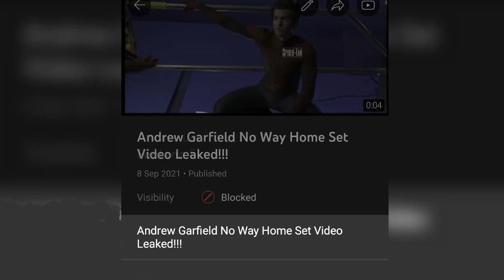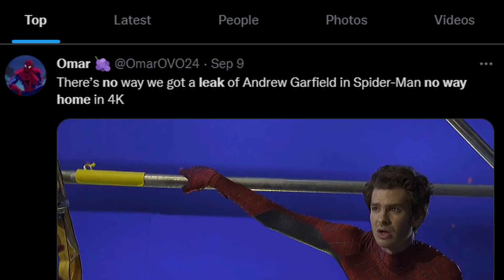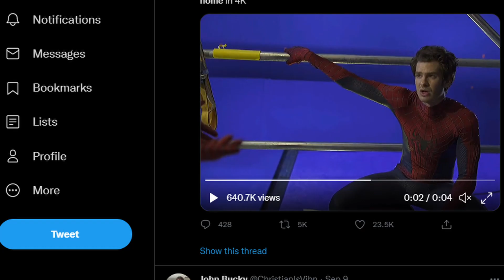Spider-Man No Way Home ALL LEAKS SO FAR!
What’s up Comic Comrades? Are you ready for another Spider-Man: No Way Home leak featuring Andrew Garfield? I know we are.
The third and possibly final Marvel Cinematic Universe Spider-Man film, Spider-Man: No Way Home is coming out December 17th, and it's hard to think of another superhero movie in recent years that has been this plagued with casting leaks. From a still rumored cameo from Daredevil star Charlie Cox to Alfred Molina straight up spilling the beans that he was reprising his role as Doctor Octopus, Spider-Man: No Way Home is certainly trying to dominate the 24 hour news cycle. To add further fuel to the fire, there's now a fresh unofficial video that purports to confirm The Amazing Spider-Man actor Andrew Garfield reprising his role as the wall-crawler on the set of No Way Home.

According to us all content used falls under the policy of Fair Use, but if any content owners would like to have their content removed then we will  without any second thought, immediately remove the said content. It is not our intent to in any way infringe on their content ownership. If you happen to find your fanarts , images or clips in the video please let us know and we will be glad to credit you!